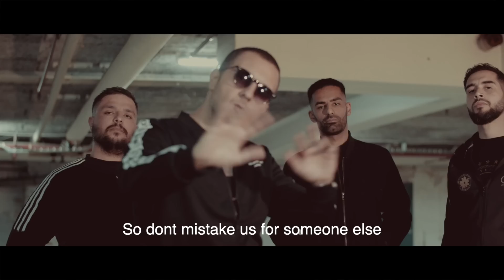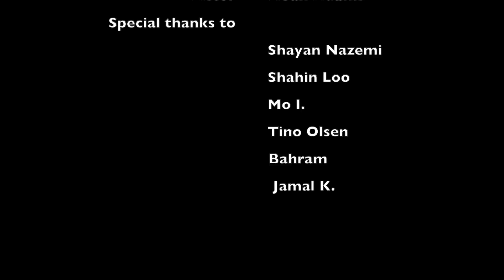Alibi Rafeon X Nabilety - Loco Lati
Alibi Rafeon & Nabilety from Tm Bax.
This music video was filmed in Copenhagen, Denmark. The intro touches very briefly their childhood story and the old neighbourhood that Alibi and nabilety (two of the members of TM Bax) grew up in.
The love for american rap/pop music and european electro music started early in the refugee camp, and was developed into urban persian pop music with roots in many different genres (R&b, alternative, french house, reggae and dancehall). Loco lati derives from the spanish word loco, which means crazy, and lati in persian which means "thuggish". This went hand in hand with what the neighbourhood stands for.

The music is produced by Alibi Rafeon
Mix & mastering by Nabilety.